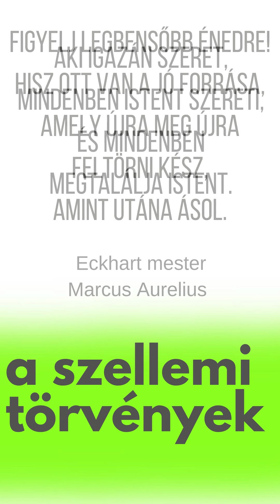Hangoskönyv 9. rész Kurt Tepperwein: A Szellemi Törvények - Az egó, avagy az én illúziója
9. rész Kurt Tepperwein: A Szellemi Törvények - Az egó, avagy az én illúziója

Figyelj legbensőbb énedre!
Hisz ott van a jó forrása,
amely újra meg újra feltörni kész,
amint utána ásol.

Marcus Aurelius

Aki igazán szeret, mindenben Istent szereti,
és mindenben megtalálja Istent.

Eckhart mester

Az ego avagy az Én illúziója

Mit gondolsz, ki vagy te?
Kezdetben a lét egy darabkája voltál, s hogy megtapasztald, ki vagy, az egyetlen tudat individualizált részévé váltál. Önként vállaltad, hogy a születés kapuján keresztül haladva, belépsz egy emberi létbe, és részt veszel az életjátékban. Választásod, hogy ember leszel, egyben azt is jelentette, hogy felveszed a tudatos emberi gondolkodást. Most azonban eljött az idő, hogy bevégezzük a dualitás kísérletet, amely itt a Földön zajlik.

Ezt a dualitás játékot végtelen hosszú idővel ezelőtt kezdted el. Minden, e Földön eltöltött életet abban az illúzióban éltél le, hogy el vagy szakítva az Egésztől. Magadat egóként tapasztaltad meg. Elfelejtetted, hogy az élet játék, melyet a te örömödre alkottak meg, és most azt hiszed, te magad vagy a tested. Test, értelem, érzület azonban csak eszköz a kezedben, amelyek hozzásegítenek az észleléshez, a cselekvéshez. Te vagy azonban az, aki ezeket az eszközöket használja és kézben tartja. Te az vagy, aki léte legmélyén mindent tud.

Ez a részed a te Igaz Valód, sem testeddel, sem gondolataiddal, sem érzéseiddel s még csak az élettel sem azonos. Az életjáték értelme éppen az, hogy felfedezd ezt az Igaz Valót. Ez az egyetlen igazán fontos felfedezés, melyet ebben az életben megtehetsz. Ez ugyanis a kulcs ahhoz, hogy az emberi létezést értelemmel töltsük meg. Ha felismerted Igaz Valódat, akkor megismerted Istent, és keresésed végére értél, célba jutottál.

Akkor már nincs szükséged a kis énre, az egóra, amely ahhoz kellett, hogy a testet, az életet és a gondolkodást egy individuális, a benne lakozó tudat hordozója köré koncentrálja. Ez a kis én ettől kezdve már csak akadályoz téged a további transzformációk útján.

Az ego időszaka lejár. Mostantól azzal a felismeréssel élsz, hogy valódi lényed nem más, mint az egyetlen, mindent átfogó tudat individualizált, ám többé már nem elszakított része. Igaz Valód szerint tehát halhatatlan vagy és tökéletes.